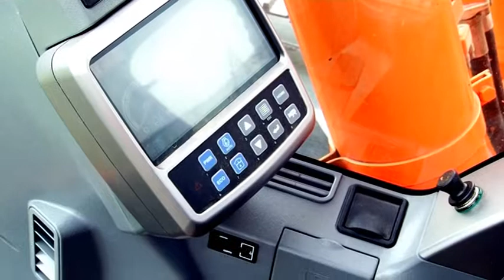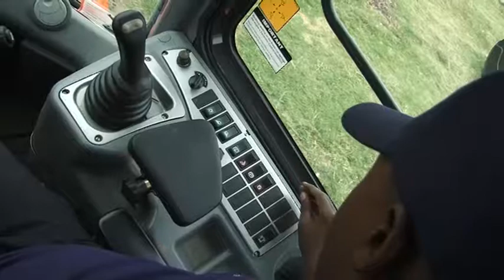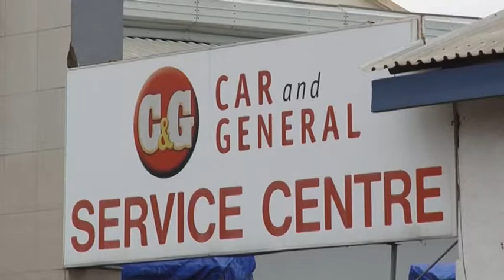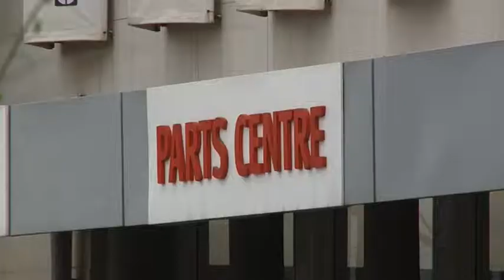THE DOOSAN WAY SHORT DOCUMENTARY